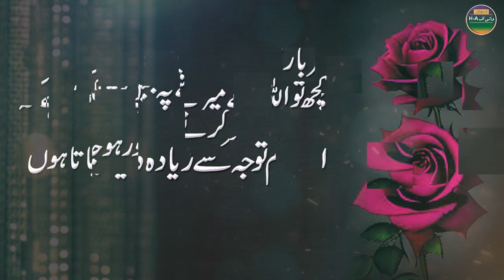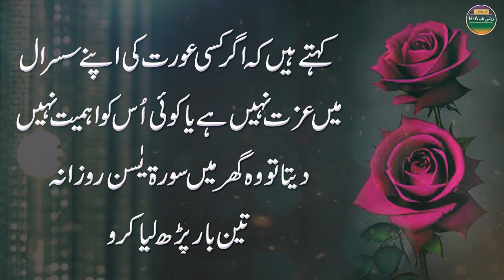Aurat Apny Susraal Me Izaat Na Bana Saky To Ye Surat Phary || A woman's honor in her in-laws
in-laws
  ⚫ Mudasar